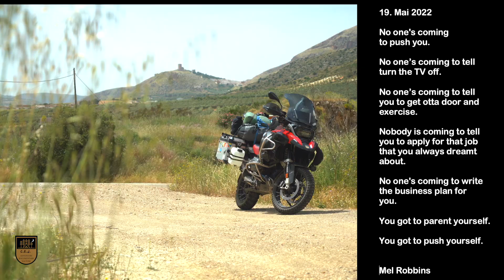Cordoba und Granada - #9 "ich und ich" Tour `22 🇪🇸🇵🇹🇲🇦🇫🇷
Liebe Abenteurer

Diese Reise ist eine Reise zu mir selbst. Nach anderthalb Jahren, die mich nach einschneidenden Lebenserfahrungen, Schritt um Schritt wieder ans Licht und zu Gesundheit geführt haben, mache ich mich anders als bisher gewohnt auf den Weg. Es gibt keine Routenplanung, keine Reservationen und vier Wochen Zeit.
Ich fahre alleine nur mit mir und meinen Gedanken im Gepäck.
Wenn ich zurückkomme, werde ich innerlich an einem anderen Punkt stehen, ein ganzes Stück weiter sein. Das sei schon einmal verraten.
Der Titel der Reise verweist also nicht auf einen Egoismus sondern auf das Ziel meiner Tour, die mich meinem Selbstvertrauen, meiner Kraft  in neuer Weise wieder näher bringen wird.

Ich nehme euch gerne mit auf dieses Motorradabenteuer. Es sind für mich wunderbare Bilder entstanden, ich werde euch ein Stück mitnehmen. Bis hinein nach Marokko, einem Land und Menschen, die mich tief beeindruckt haben.

Ich wünsche euch viel Spass und vielleicht auch die eine oder andere Inspiration für eure eigenen Reisen.

Liebe Grüsse Christian